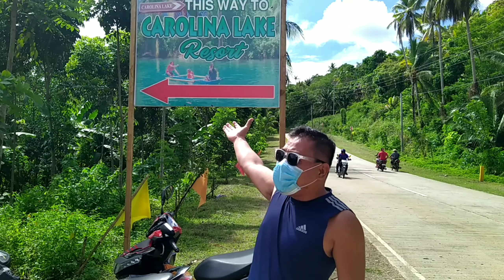CAROLINA LAKE BAGANGA |THE FINEST LAKE IN DAVAO ORIENTAL | EPISODE 2